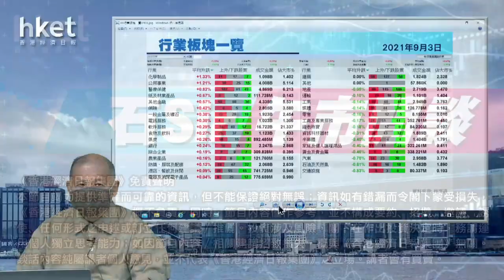【石Sir午市閒談】今日推介四川成渝高速｜粵海、快手、中糧家佳康、中國旭陽、中建材最新部署(2021年9月3日)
恒生指數中午收報25948點，跌142點。期指應如何部署？《香港經濟日報》專欄作者石鏡泉（石Sir）推介四川成渝高速（00107），另亦會分析粵海（00270）、快手（01024）、中糧家佳康（01610）、中國旭陽（01907）、中建材（03323）最新部署，詳情待石Sir為你分析。